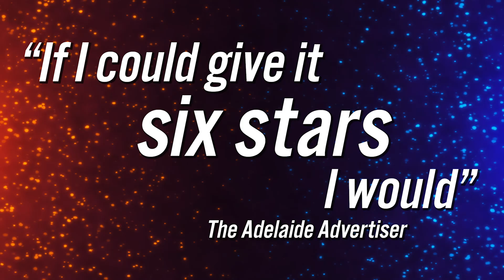The Alphabet of Awesome Science - Saturday 9 July, 2pm & 6pm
Join professors Lexi Con and Noel Edge (the Word Nerd and the Science Freak) for a thrilling voyage through the alphabet — where sesquipedalian words inspire mind-blowing scientific surprises!
to book your tickets!